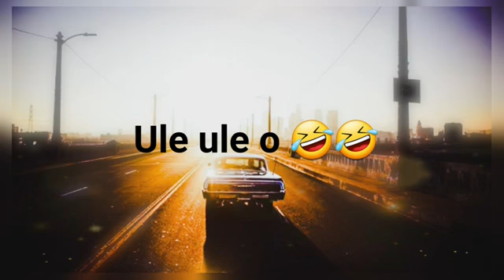❤️Zindagi 🤞ek 🚶safar hai suhana status